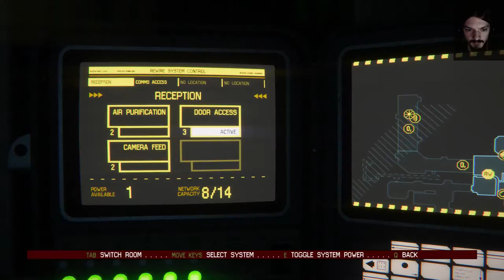Let's Play Alien: Isolation #08 [Almost no commentary / facecam / 1440p]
Alien: Isolation is a survival horror game, in which we want to find our mother Ellen Ripley (the protagonist of the first Alien movie). But it seems like we get into trouble ourselves really soon. Suspicious things happen. And it's dark.

If you're interested to fear for your life yourself, buy Alien: Isolation on Steam: